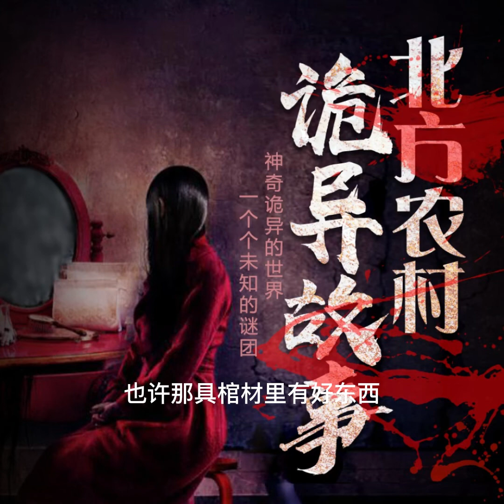北方農村詭異故事138